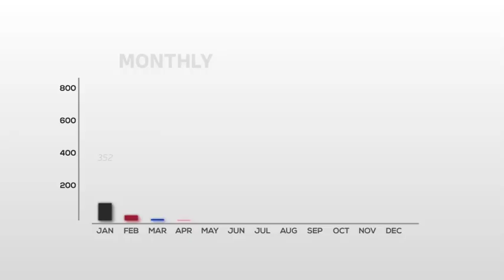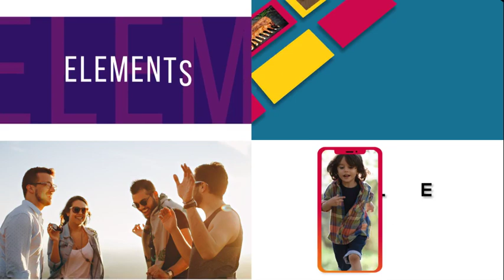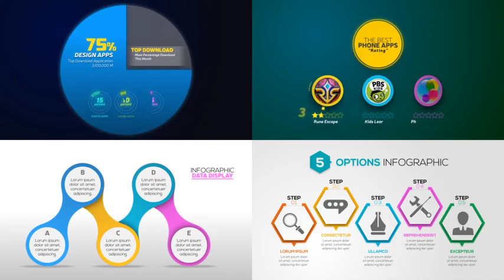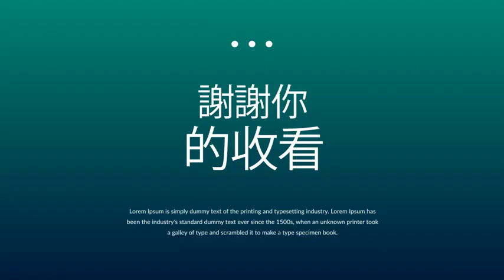48 The Graphics Essentials Pack, Titles ft background & colorful